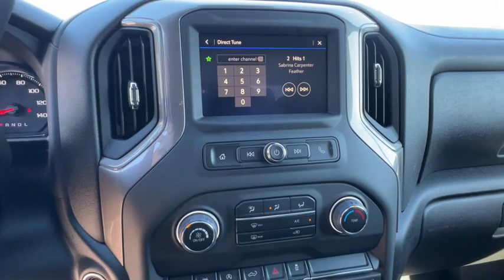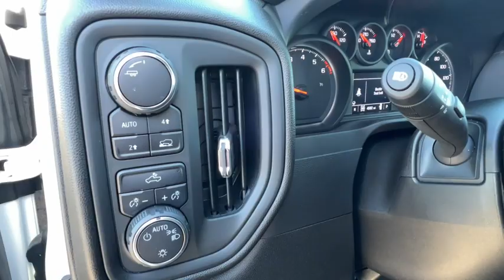2024 Chevrolet Silverado_1500 Custom NV Carson City, Reno, Fernley, Lake Tahoe, Northern Nevada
New 2024 Chevrolet Silverado_1500 Custom available at Michael Hohl GM Superstore located in 3700 S. Carson St, Carson City, NV, 89701. Servicing the Carson City, Reno, Fernley, Lake Tahoe, Northern Nevada area.